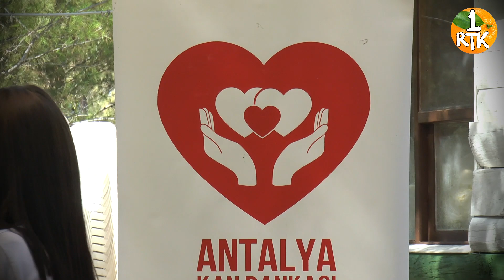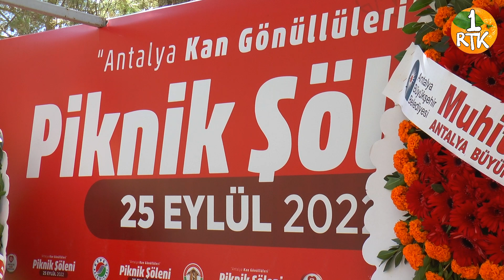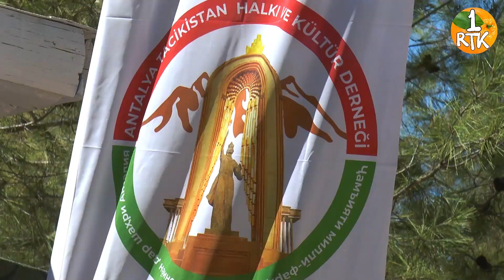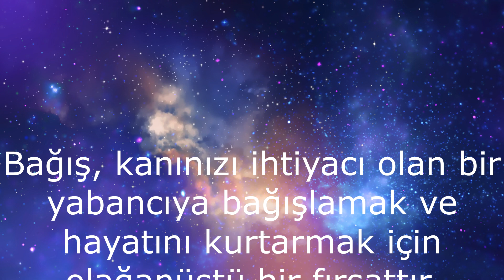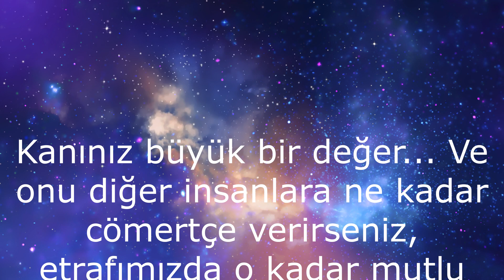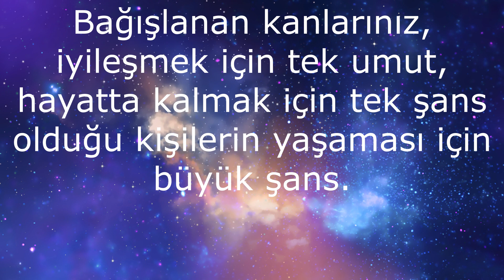Делай Добро !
Донорство - это исключительная возможность подарить свою кровь незнакомому человеку, который в ней нуждается, и спасти его жизнь. Акция добра прошла в Анталии. Организаторами выступили Беледие Района Кепез, Волонтерская организация Банк Крови и Таджикское Общество Культуры Антальи. Был организован большой пикник на природе. Детей и взрослых  развлекали аниматоры. А потом всех угощали вкуснейшим таджикским пловом!